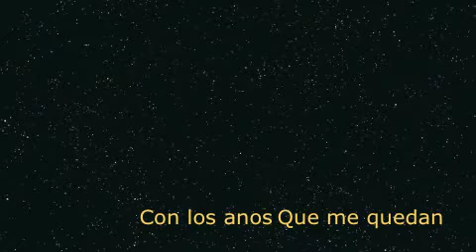Michele Petrosillo Con los anos que me quedan by Gloria Estefan